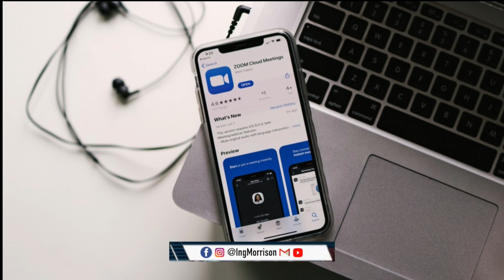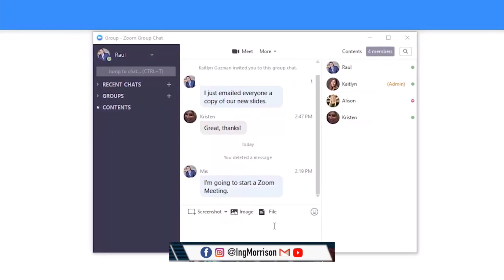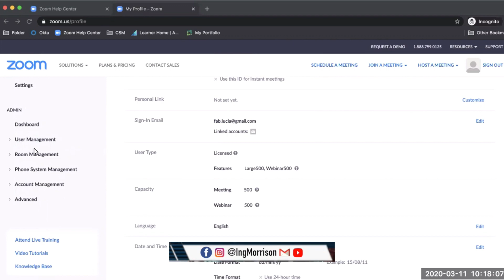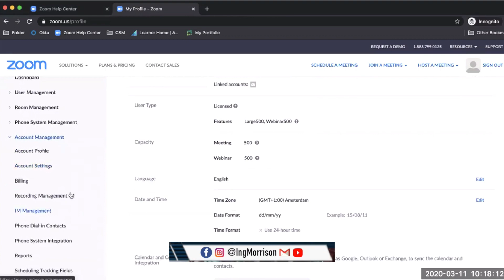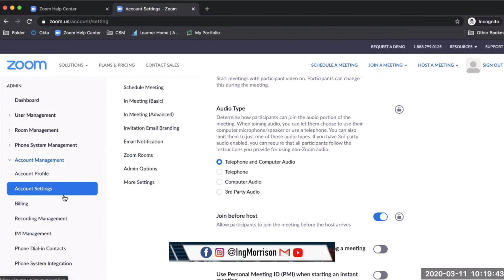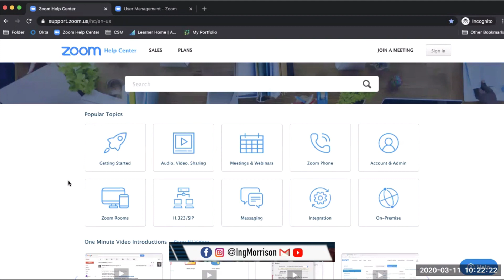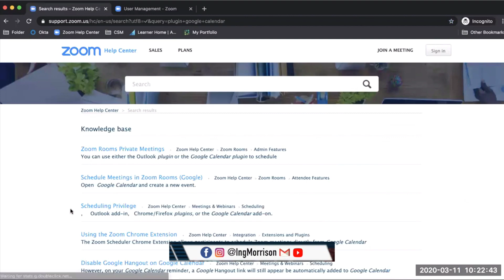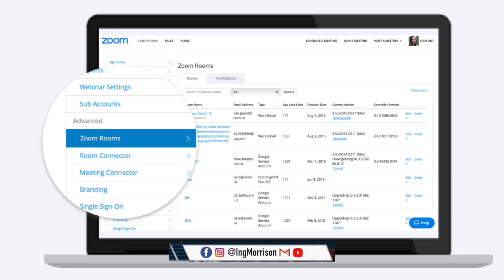CUIDADO así debe DESCARGAR y configurar APLICACIÓN ZOOM | ¿Problemas app plataforma videollamadas?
El Ing. Hiddekel Morrison explica la forma correcta de instalar, configurar y descargar la plataforma de videollamadas Zoom, analizando su crecimiento de los últimos días y las razones que han llevado a fallos de seguridad.

Se recomiendan las configuraciones de instalación más importantes para evitar problemas durante la videollamadas o videoconferencias, así como la importancia de una adecuada descarga, configuración e instalación.